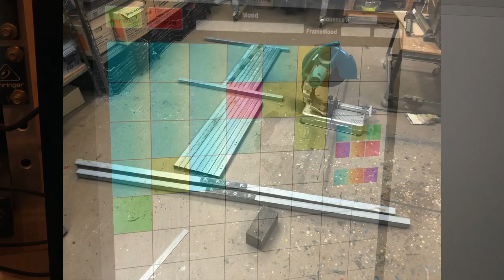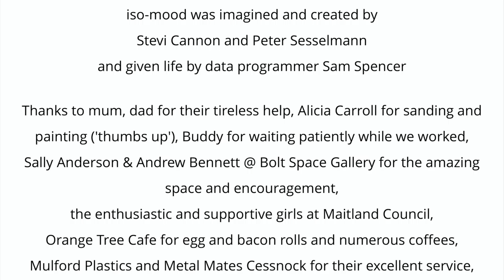The making of ISO-MOOD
3 months compressed into a 3 minutes.
It’s purpose is to express through colour and movement the changing emotions of the people of Maitland as they share how they are feeling during this time of strangeness (aka the new normal).

The process is simple

Answer Today’s Question
Observe the change in the artwork as it reflects the community’s answer